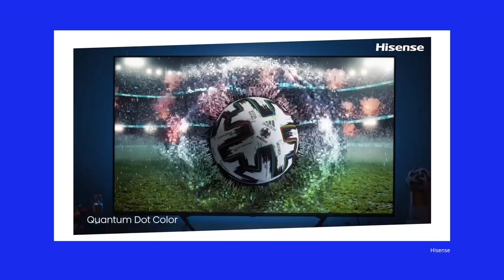MONDOMANIJA: EURO 2020 konačno počinje, ali bez Srbije! E01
EURO 2020 konačno startuje, a MONDOMANIJA vas priprema za početak turnira. Nova emisija posvećena Evropskom prvenstvu biće vaš vodič tokom ovog fudbalskog leta. Naš prvi gost bio je trofejni trener Dragan Okuka, sa kojim se osvrnuli na neuspeh Srbije u kvalifikacijama, ali i na 24 tima koja pretenduju na titulu prvaka Evrope!